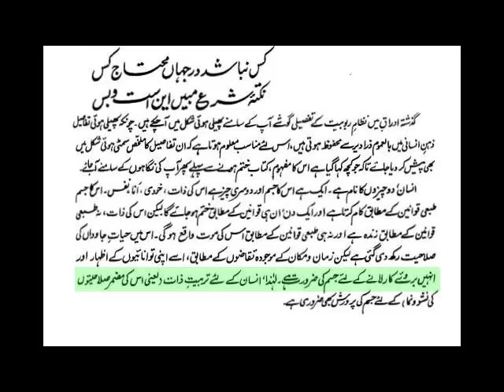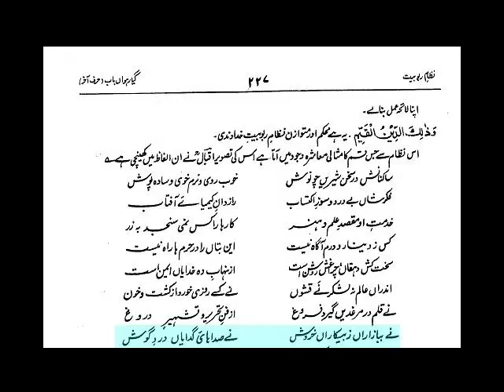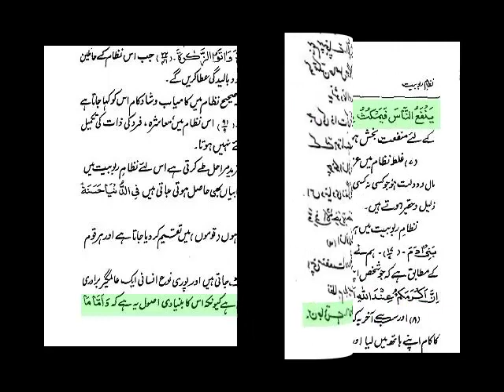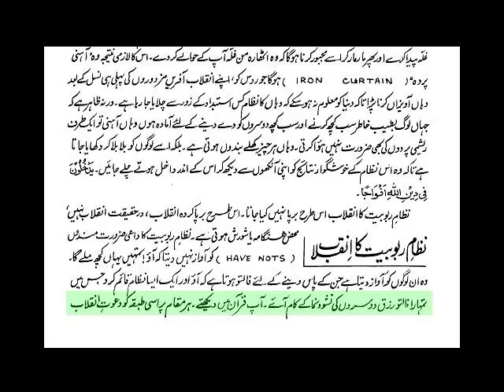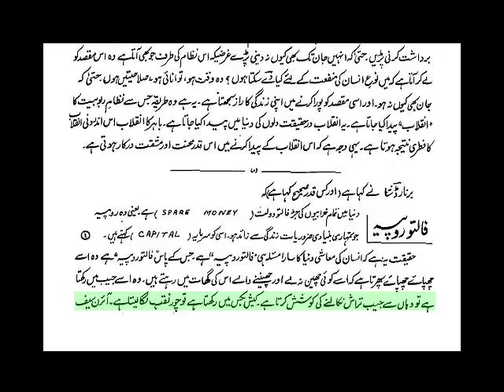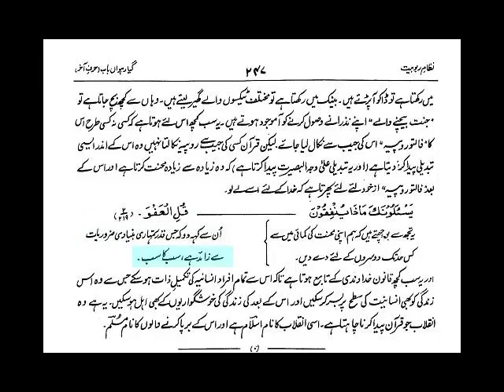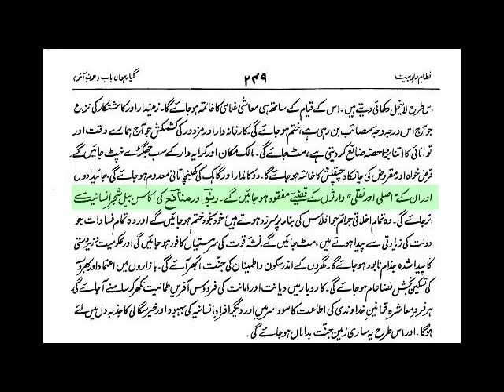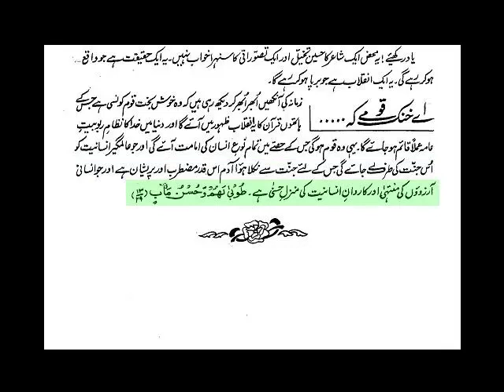Nizam e Ruboobiat Chapter 11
Audio Book "Nizam e Ruboobiat" Chapter-11 by Allama G.A Parwez